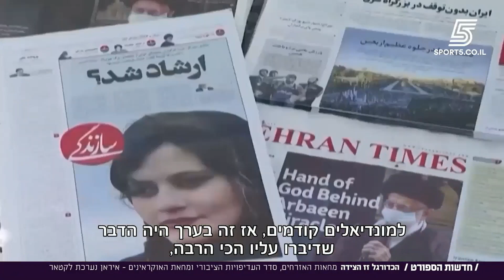האם איראן תהיה במונדיאל?(כתבה של חדשות הספורט)